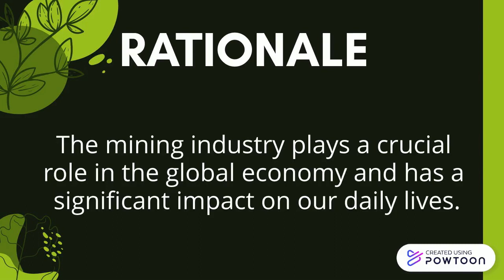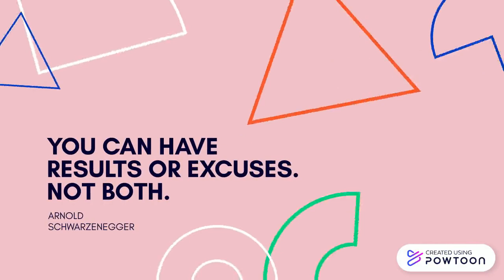Pitch Deck Video Template